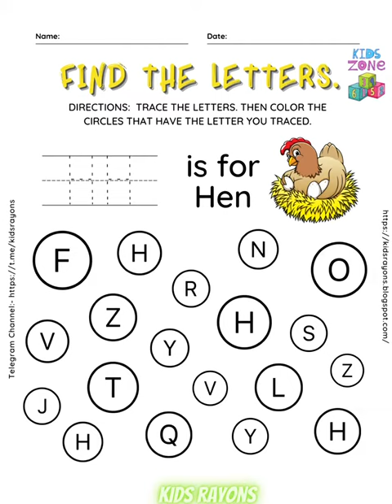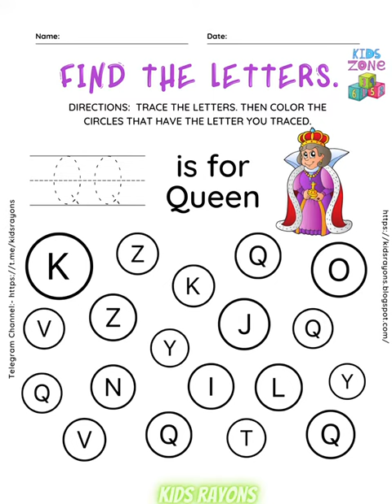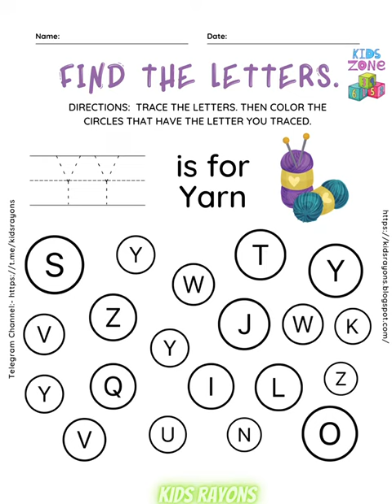Trace & Color Alphabets